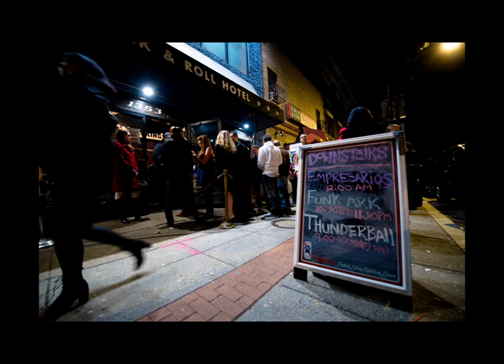"Cumbia Salvaje (Live)" - Empresarios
"Cumbia Salvaje" by Empresarios
performed live at Rock & Roll Hotel
Saturday March 12th, 2011
Washington, DC

The track "Cumbia Salvaje" will be released on the forthcoming BESTIA EP (FKX041).  Release date Tuesday September 13th - Fort Knox Recordings.